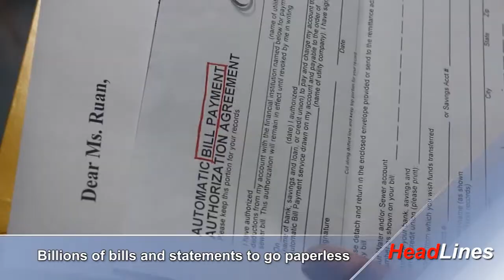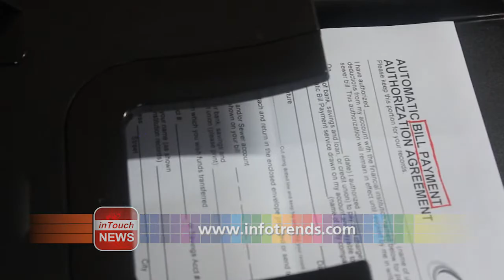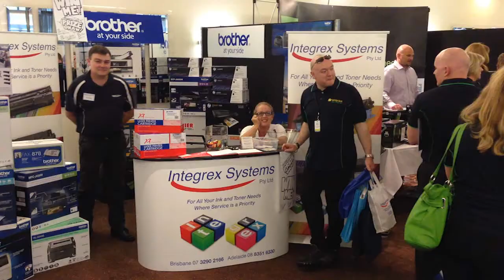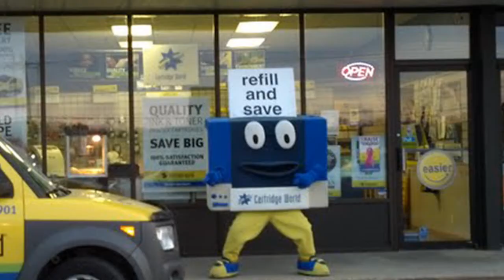Paperless by 2017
In this bulletin, David Gibbons shares with you big news in the printer consumables industry as below:

1. Research group InfoTrends estimates that 8.6 billion fewer bills and statements will be printed on paper by 2017.
2. HP is tightening up its control over the distribution of its brand new printer cartridges.
3. It's time to embrace change effecting the printer cartridge industry, according to Cartridge World's global development manager.
4. Police have raided a company in the United Arab Emirates for making counterfeit HP ink cartridges and claim it was the biggest haul ever seized, with a street value of 76 million US dollars.
5. Ricoh's income rose 48 percent in India, during the fourth quarter of 2012.
6. Clover Holdings, which claims to be the largest cartridge remanufacturer in the world, has been added to the 2013 Fast Fifty list of Chicago Businesses.